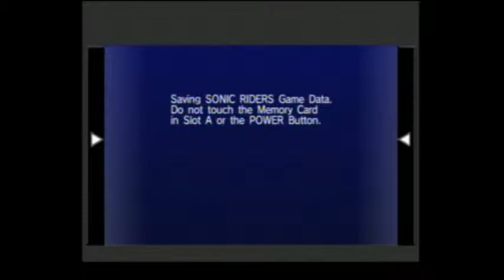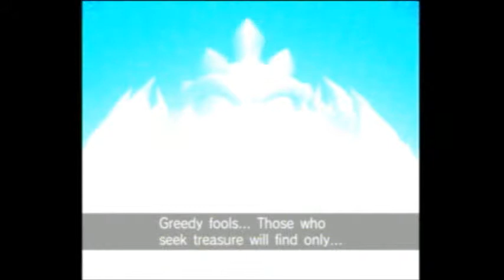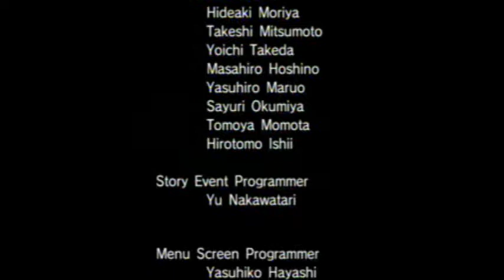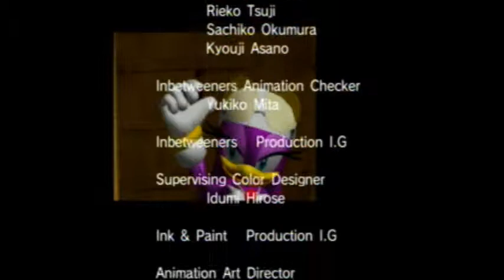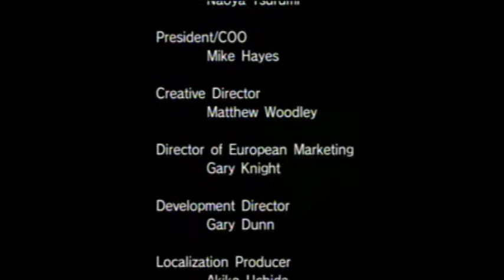Sonic Riders RAW 5